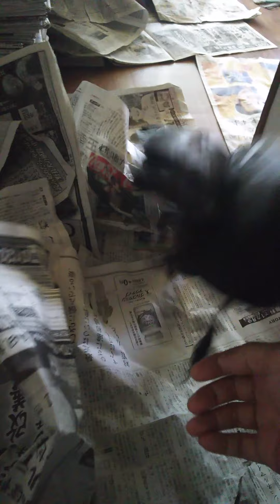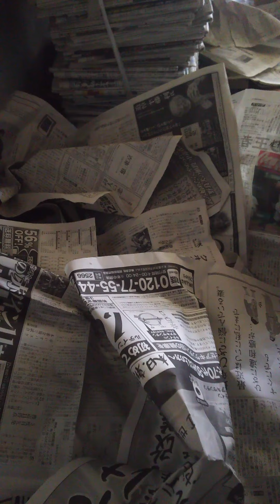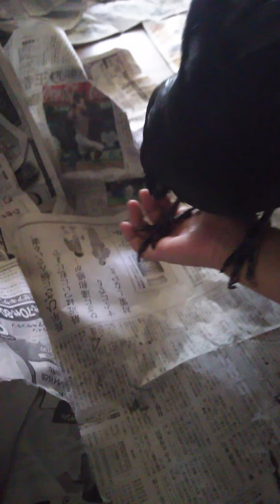カマドウマをじっくり捕食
グロ注意かもしれないカラスの食べるシーンです。 あまり好きじゃなさそう。